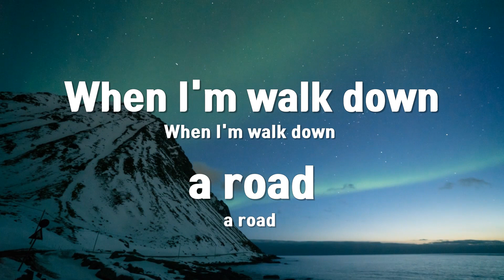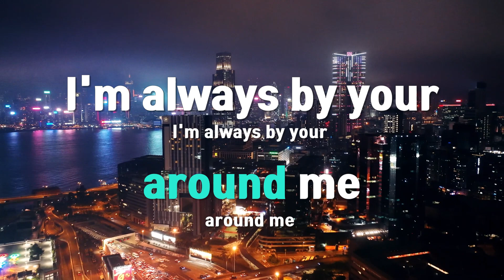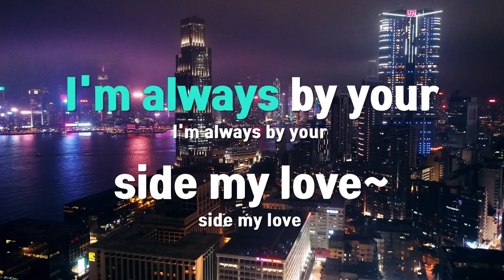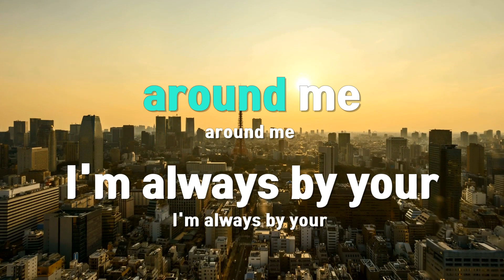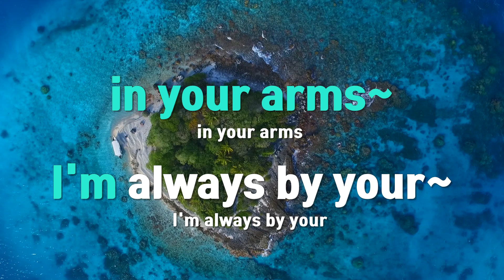[TJ노래방] I'm Always by Your Side(빈센조OST) - 존박 / TJ Karaoke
I'm Always by Your Side(빈센조OST)  --  존박